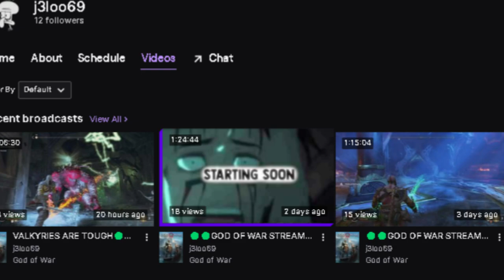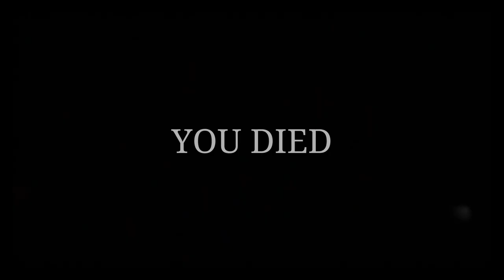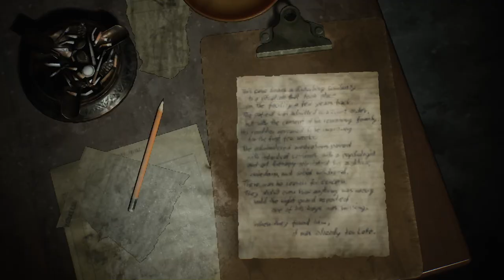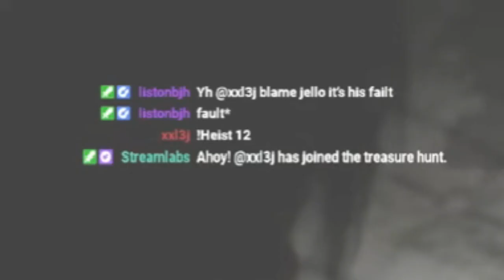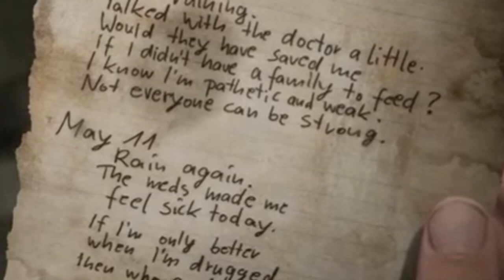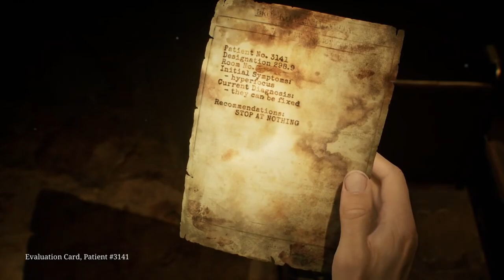FREAKIEST BOSS FIGHT EVER!! | SILENT HILL 2 REMAKE PT.8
We are back, and I told you guys I'd be finishing the Silent Hill 2 Remake Series! Also I wasn't lying when I said I'd be working my ass off!!

Stream, Videos, Shorts!

intro 0:00

Gameplay 0:30

Getting jumped by nurses part 1 1:16

Getting jumped by nurses part 2 3:12

Exploring The hospital 3:19

Code Puzzle 5:34

Exploring The Hospital Part 2 6:10

Cutscene 6:37

Finding X-ray Puzzle pieces/Completing the X-Ray puzzle 7:12

Cutscene 2 9:00

Wrist Band Puzzle/Safe Puzzle 9:22

Finally at the Roof tops 11:15

Pyramid Head Cutscene 12:28

Exploring The Hospital part 3 13:09

Finding Laura (Annoying Child) 13:34

Da Boss Fight! 16:45

Outro 20:30